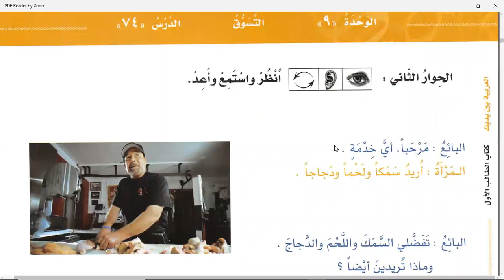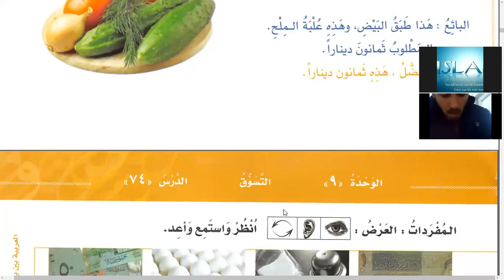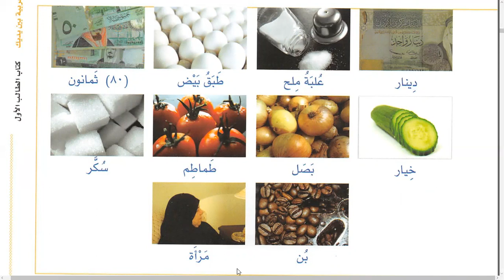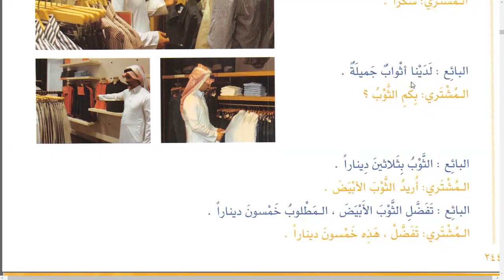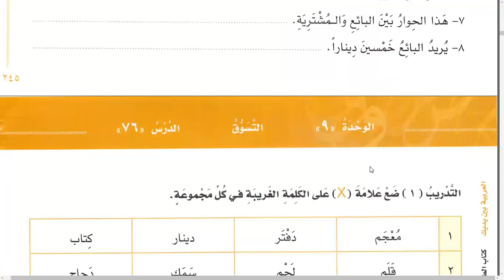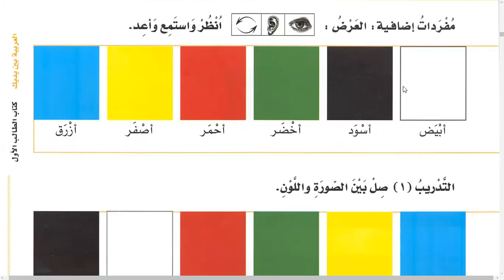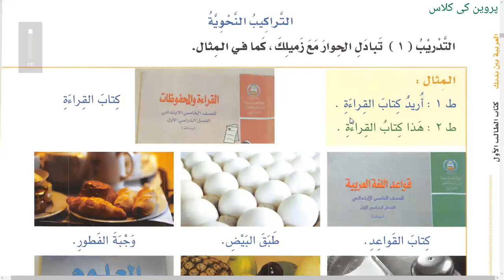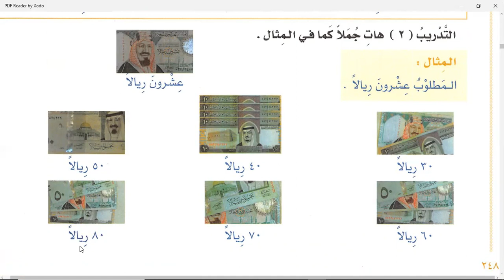Al Arabiyyatu Bayna Yadayk Book 1 Part 2 Lesson 74